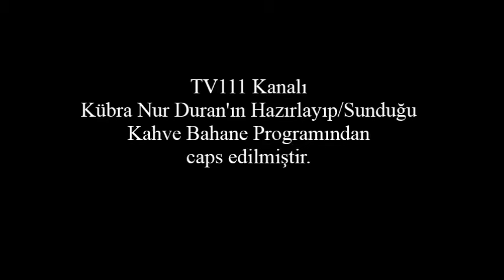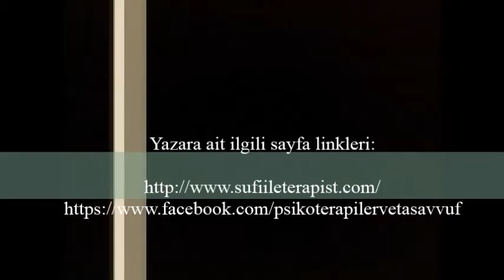Yazar Ali Rıza Bayzan Kimdir?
Kübra Nur Duran'ın  hazırlayıp, sunduğu "Kahve Bahane" adlı 23 Mayıs 2015 tarihli programından, "Sûfi ile Terapist facebook sayfası" için montajlanmıştır.

Editör: Sahrâ Bursevî